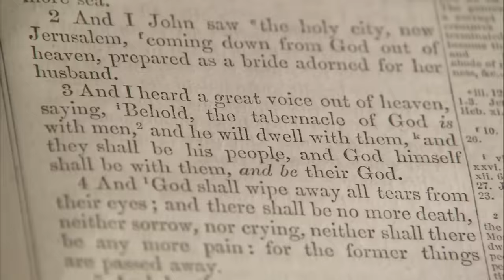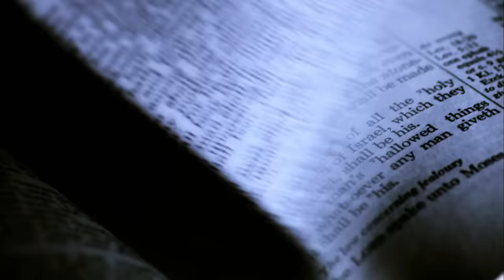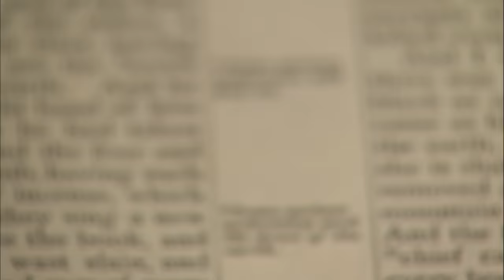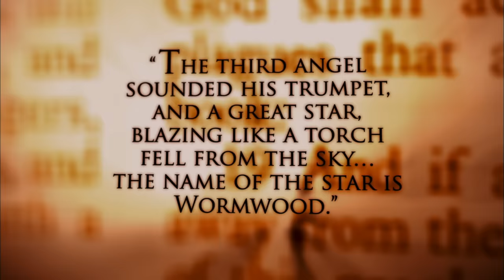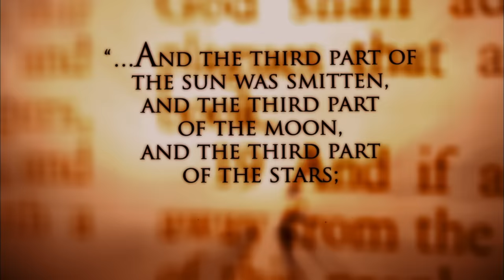HOW THE WORLD WILL END | Countdown to Armageddon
Scientists believe the timeline for destruction is coming to an end. See more in this clip from Nostradamus Effect.

How do real-life happenings correlate with a particular prophecy? That's the question posed in this series, and the answers come from experts who deconstruct the prophecies of Nostradamus as well as ones from the Bible, mythology, hieroglyphs and other ancient texts to identify links between age-old predictions and events of today.